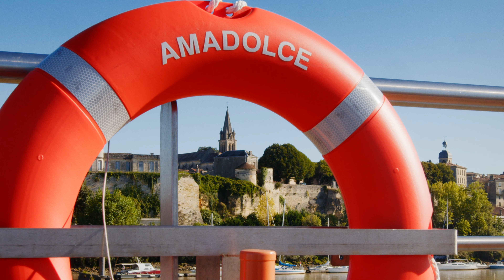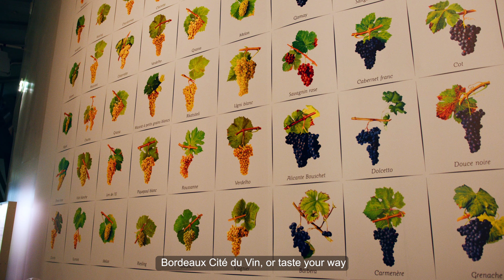Best Bordeaux River Cruise with AmaWaterways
Unpack once, embark a beautiful river cruise ship and explore the heart of one of France’s most iconic regions: Bordeaux. From breathtaking landscapes to impressive architecture to exceptional wines, see what AmaWaterways’ 7-night Taste of Bordeaux itinerary has to offer. Contact your preferred travel advisor or visit AmaWaterways.com/Bordeaux to reserve your stateroom today!

Cité du Vin Video Credit: © Cité du Vin / XTU-architects / Casson Mann / Agence Clémence Farrell